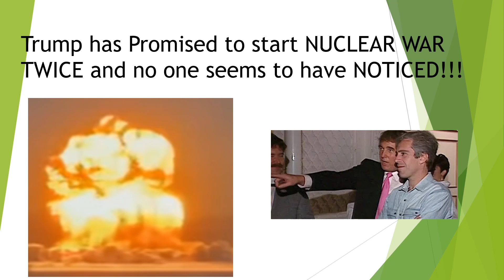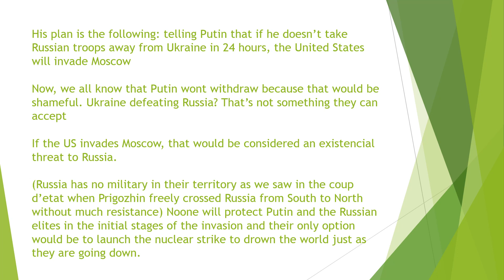Trump has Promised to start NUCLEAR WAR TWICE and Noone Seems to have NOTICED!!!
Think three times before voting!